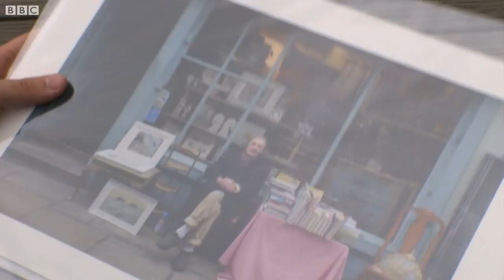The black cab photographer - BBC London News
Terry Gibbins is a black cab driver and landscape photographer. His journeys around London are an opportunity to find new shots as well as fares. Gareth Furby reports.